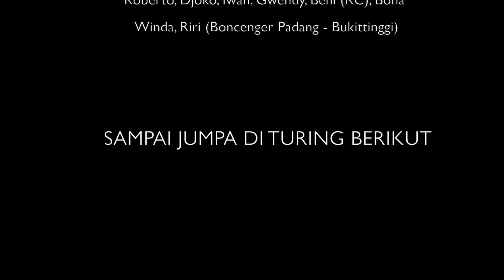Sumatra 3 Danau dan Tanah Karo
Freedom Touring S3BR (Sumatra 3 Danau dan Tanah Karo).

Padang - Danau Kembar - Singakarak - Bukittinggi - Lb Sikaping - Bonjol - Padangsidempuan - Sibolga - Tele - Samosir - Tiga Ras - Kabanjahe - Brastagi - Medan